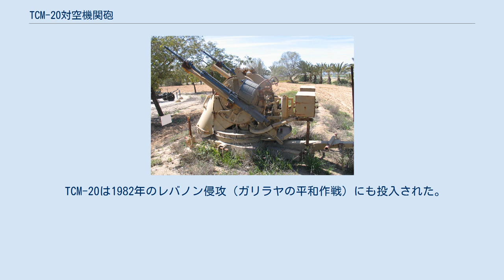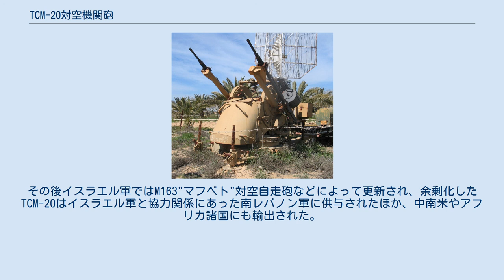TCM-20対空機関砲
イスラエル・エアロスペース・インダストリーズ
 イスラエル空軍博物館の展示品 TCM-20対空機関砲はイスラエルのIAI社によって開発され、イスラエル国防軍および輸出先で運用された口径20mmの2連装対空機関砲である。
TCM-20対空機関砲の概略構成は、フランス製のイスパノ・スイザ HS.404 20mm機関砲を、アメリカ合衆国のマークソン社製 M45機関銃架 に搭載した物となっている。
 第二次世界大戦中、アメリカ軍では、イスパノ・スイザ HS.404のベースであるスイス製のエリコンFF 20mm機関砲を、航空機搭載用の機関砲としてだけでなく、陸上や海上で対空機関砲としても使用していた。
 また、アメリカ軍ではM3ハーフトラックをベースに、M45機関銃架に4廷の12.7mmM2重機関銃を装着して搭載したM16対空自走砲を開発し運用していた。
そして、M16対空自走砲の改良型として、4挺のM2重機関銃に換えて2連装のエリコンFF 20mm機関砲を搭載したT10E1自走対空砲が開発された。
しかしながらこの車両は結局、アメリカ軍では量産はされなかった。
 時代は代わって第二次世界大戦後、イスラエル国防軍はアメリカから様々な兵器を輸入して使用していた。
その中にはM3ハーフトラックやM45機関銃架も含まれていた。
しかし、M45機関銃架に装備されていたM2重機関銃は、純粋に対空用途として見た場合には、やや威力不足であった。
イスラエル軍はM45機関銃架の攻撃能力、有効射程距離を増大させる改良を計画した。
開発は1969年に行われた。
イスラエル軍が前述のT10E1自走対空砲を参考にしたかは不明であるが、結果として完成した対空機関砲は、T10E1に搭載されていた物と似た構成となっていた。
 こうして、M45機関銃架に2廷のHS.404 20mm機関砲を搭載した2連装対空機関砲が、TCM-20対空機関砲として実用化された。
イスラエル軍が搭載機関砲にイスパノ・スイザ HS.404を選択した理由は、イスラエル空軍で使用していた戦闘機の中にこの機関砲を搭載したものがあり、扱いに慣れていた事と、退役したこれらの戦闘機に搭載されていた機関砲そのものや予備部品などを再利用できるからであった。
生産は1970年代に行われ、生産数は少なくとも370基、多ければ500基以上と見られる。
この機関砲はM3ハーフトラックやBTR-152装甲車に搭載されて対空自走砲として使用されたほか、地上設置型として使用されたり、1軸2輪のトレーラーに積載して牽引可能としたものも見られた。
1973年に発生した第四次中東戦争において実戦で使用され、手動照準式の旧式兵器でありながら、26機を撃墜する活躍を見せた。
 TCM-20は1982年のレバノン侵攻（ガリラヤの平和作戦）にも投入された。
その後イスラエル軍ではM163"マフベト"対空自走砲などによって更新され、余剰化したTCM-20はイスラエル軍と協力関係にあった南レバノン軍に供与されたほか、中南米やアフリカ諸国にも輸出された。
チリ陸軍では6x6輪駆動のピラーニャ装輪装甲車にTCM-20を搭載した自走対空車両を保有している。